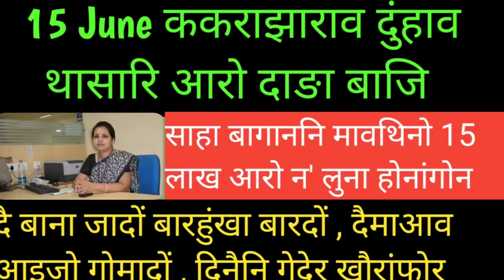bodo news | ककराझाराव दुंहाव थासारि आरो दाङा बाजि सोमजिदों | SBIनि CGM | 15 June